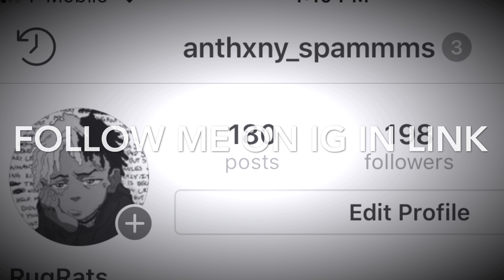Thanks for 20 subs